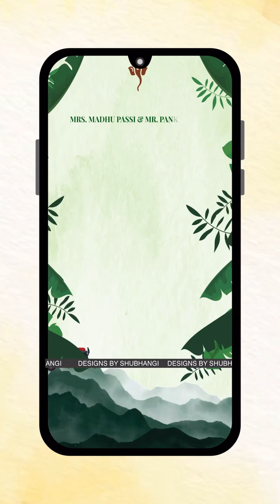Make your wedding even more special with our digital invitations! 🎉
They’re easy to share, eco-friendly, and beautifully designed just for you.

Your love story deserves to be told in the most unique way.